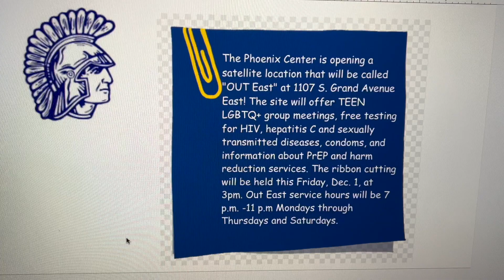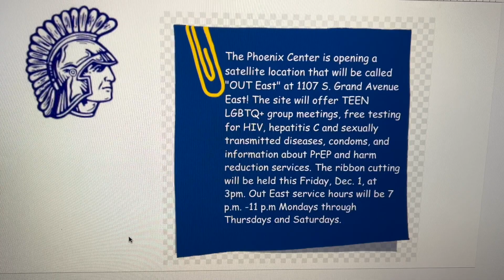SSHS announcements 11/30/23